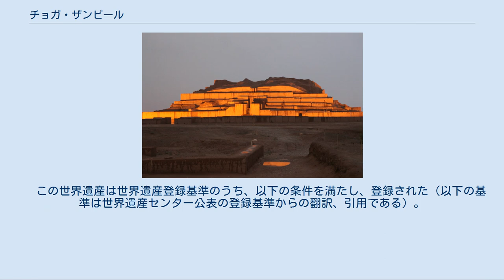チョガ・ザンビール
チョガ・ザンビール（ペルシア語: چغازنبیل‎, ラテン文字転写: Tchoga Zanbil）とは、古代エラム人が現在のイラン・フーゼスターン州に作った複合遺跡である。
メソポタミア地方以外では数少ないジッグラトが存在する。
デズフールのおよそ25km西、スーサの45km南方に位置する。
1979年に、ユネスコの世界遺産に登録された。
 チョガ・ザンビール チョガ・ザンビール所在地 チョガ・ザンビールは、紀元前1250年ごろに、Untash-Napirishaの手によって、Inshushinak神への崇敬の意を込めて建設された。
もともとの名前は、「ウンターシュの街」を意味するDur Untashであった。
しかしながら、この古代都市は、祭司を除いてはそれほど人が居住したとは考えられていない。
チョガ・ザンビールは、三層の連結した壁で保護されており、壁によって、メインエリアは「街」と定義される。
 三層のエリアに分けられるチョガ・ザンビールのうち最も内側の層は、主神に捧げるためのジッグラトが建設された。
このエリアの建設は、Untash-Napirishaが貯蔵庫を併せ持った寺院とともに建設された。
その次の層は、主神に次ぐ地位に入ると考えられる神々のために11の寺院が建設された。
もともとの計画では、22の寺院が建設の予定だったと推測されているが、建設途上でUntash-Napirishaが死亡したため中止され、その後は建設が行われることはなかった。
最も外側の層は、王宮や葬祭を行うための場所、王室の5つの墓がある。
 Untash-Napirishaが死亡した後、チョガ・ザンビールの拡張は行われなかったが、街自体は紀元前640年にアッシリア王アッシュールバニパルが破壊するまで、放棄されることはなかった。
チョガ・ザンビールに残る膨大な数の寺院に基づいた学者の推測によるとUntash-Napirishaは、（おそらくスーサに取って代わる）新しい宗教の拠点を作ろうとしていたのではないか、それは、高地エラムと低地エラムを一つに結びつけるような宗教の形態と考えている。
 1951年から1962年に実施された考古学調査によって、チョガ・ザンビール遺跡の全貌が明らかになり、ジッグラトが世界中のどこよりも保存のいい状態であると考えられるようになると1979年に、イランで初めて世界遺産に登録されることとなった。